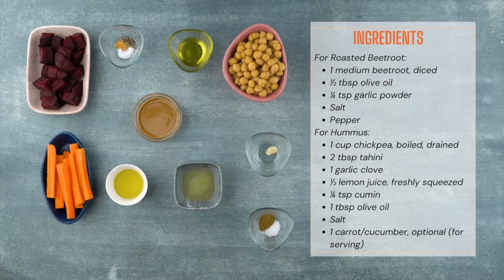Roasted Beet Hummus - Fitness Chef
You can use this as a side dish or as a snack.  It is a nice break from the traditional chickpea hummus.  It also adds some nice color to your table when you have it out.  Enjoy.